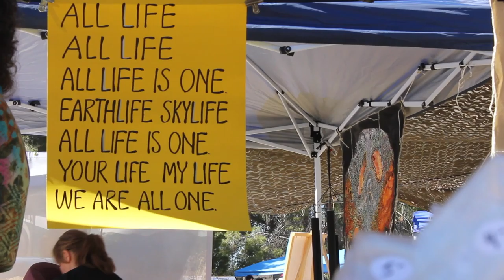Peace, Love and Tucson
The 31st Annual Peace Fair took place Saturday, February 23 at Reid Park in Tucson, Ariz.  The fair displayed many booths and stands that were all revolved around peace, healing, or love.  There were art stands, "join a club" stands and even stands for pet health.  However, the most important aspect of the entire fair was the music.  They had 'One Heart Beat' play, who have been together for over 30 years.

The fair was free and anyone could attend, even four-legged friends.